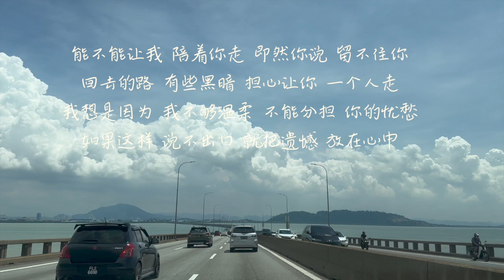把悲伤留给自己 幸福超人自弹自唱